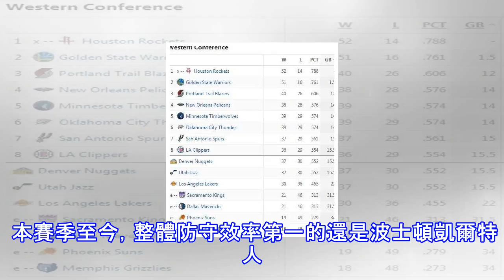【20戰18勝】坐擁聯盟最強護框者+鋒線鐵陣 這隊從西部倒數一路逆襲。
北京時間3月12日，西部季後賽的席位爭奪戰已經殺進白熱化階段。開拓者用一波浩浩蕩蕩的9連勝攀升至西部第三，卻也不過領先西部第四兩個勝場；而從西部第四的鵜鶘到西部第十的爵士，勝場差更是只有1.5個。這其中的任何兩支球隊碰面，賽果都有可能改寫這亂世格局。 比如今天，西部第四和西部第十就來了一場正面對話。鵜鶘此前用一波十連勝換來了今天第四的位置；在連勝因為安東尼-戴維斯的傷病中斷後，這位「當世張伯倫」火線復出，在今天轟下了25分、11個籃板、3次助攻、3次搶斷和10次封蓋的瘋狂數據。然而，這樣一份超級三雙卻仍沒能幫助鵜鶘換來一場勝利。 因為他們對面的爵士，近來勢頭更猛。 在116-99大勝鵜鶘之後，...